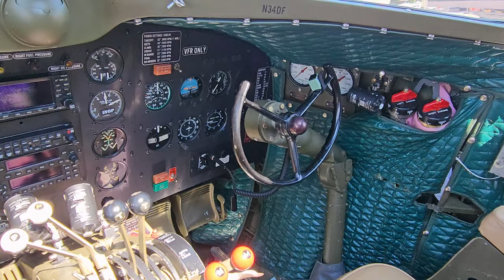C-53 "Beach City Baby" Walk Through Tour at Thunder Over Michigan Airshow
00:00 Left side of aircraft
0:18 Passenger seats and baggage compartment
0:53 Litter patient stretchers
1:06 Radio Operator and Navigator stations
1:24 Cockpit
1:43 View of the Thunder Over Michigan static display ramp
1:59 Walk around the entire aircraft

The Douglas C-53 is the troop transport version of the C-47 that did not have a cargo door and reinforced floor. This Gooney Bird has a long history.

Delivered to the US Army Air Corps in January 1942. It was flown by the Ferry Command, then the Air Transport Command, taking part in the invasion of Sicily and Italy. After the war, it was sold to Danish Air Lines. In 1952, it was converted to a corporate aircraft in the US.

In 1963, it was acquired by the State of Ohio as the official aircraft of the governor. Known as "Buckeye One" when Governor James Rhodes was aboard. Norm Crabtree was the Ohio Director of Aviation and one of the pilots. Recognizing the importance of General Aviation, a program was created to ensure that an airport would be opened in every county in Ohio.

When the State retired the aircraft in 1982, it was parked on outdoor display at the Air Force Museum in Dayton. After nearly ten years, private efforts began to preserve the aircraft. After an extensive five-year restoration by Vintage Wings, Inc., it made its first flight in 2022 as "Beach City Baby".

US Army Air Corps S/N:  41-20095

Danish Air Lines civil registration: OY-DCE
Past US cival registrations: N9959F, N34D
Current US civil registration: N34DF

Video attribution: Eric Friedebach